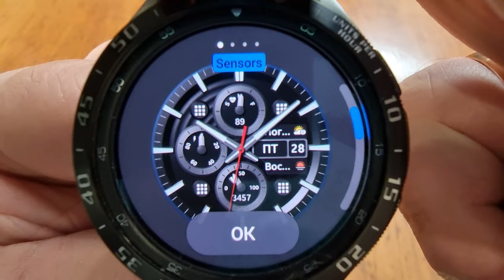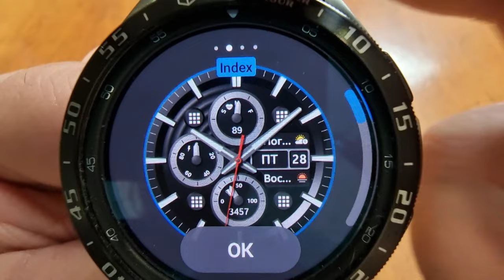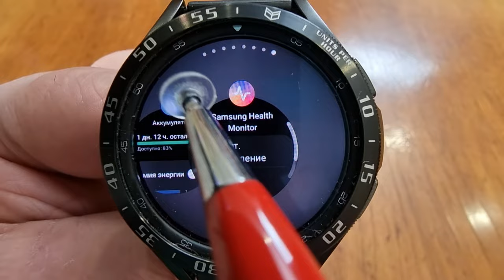Классический шедевр от CHESTER для Galaxy Watch 4 и часов на Wear OS Chester - Brutal 22 watch face